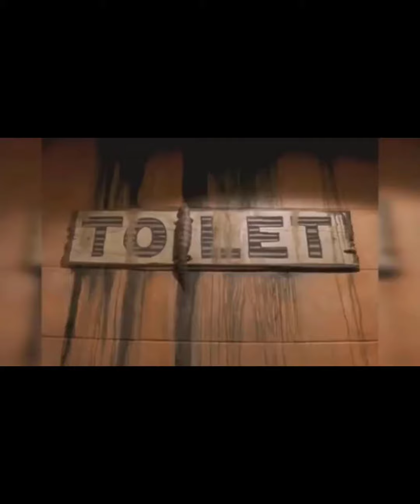Best funny video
Welcome to "JUJUMOHON GAMING" channel. Watch popular game's and funny video.